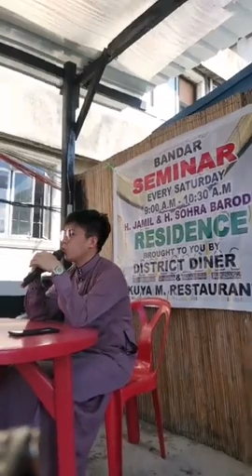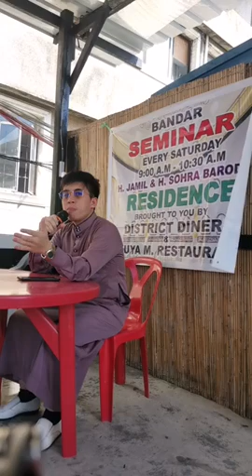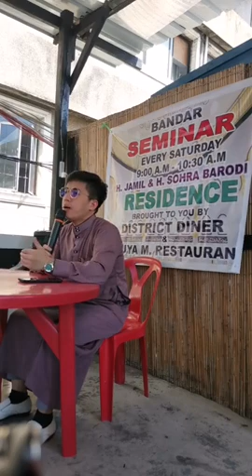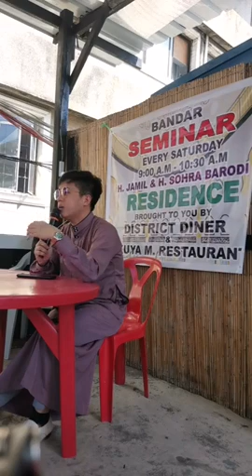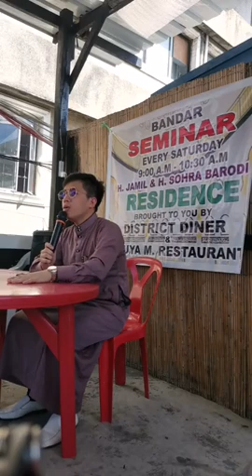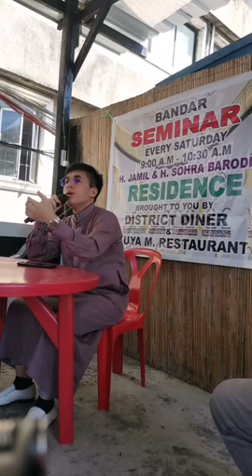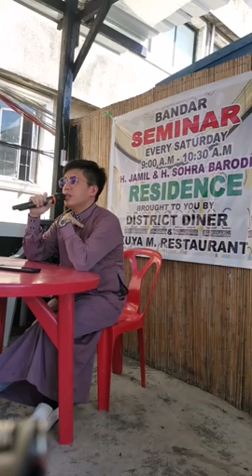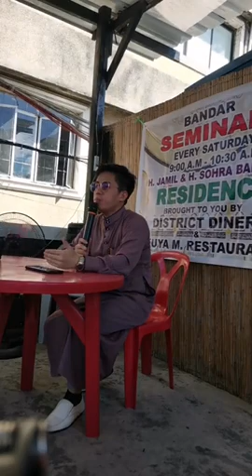KIYABABAYAAN AKON SO WASYAT YAN MALA A KASAGUB TAON NA ILMO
Alhamdolillah,syapun o allah so mga bara sadaqah sankai a donya sampai sa alongan a maori

قال تعالى : ( وَأَنفِقُوا مِن مَّا رَزَقْنَاكُم مِّن قَبْلِ أَن يَأْتِيَ أَحَدَكُمُ الْمَوْتُ فَيَقُولَ رَبِّ لَوْلَا أَخَّرْتَنِي إِلَى أَجَلٍ قَرِيبٍ
فَأَصَّدَّقَ وَأَكُن مِّنَ الصَّالِحِينَ ).

salamat sa mga sumusuporta sa akin to♥️♥️♥️

👉MUHAMMAD KHALIL